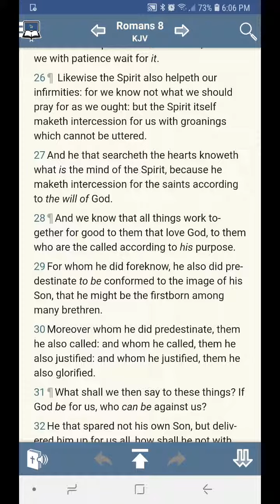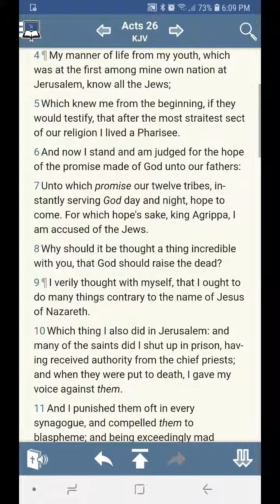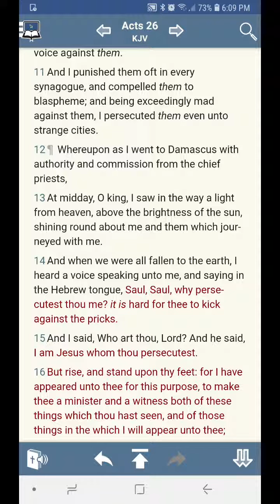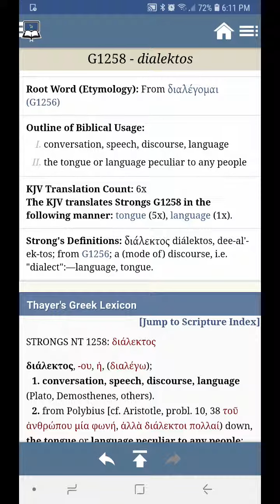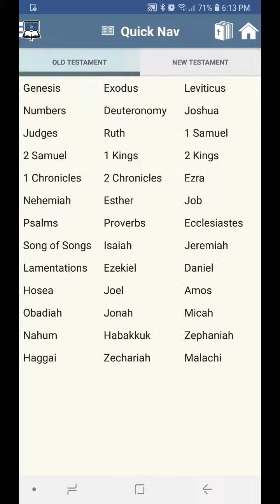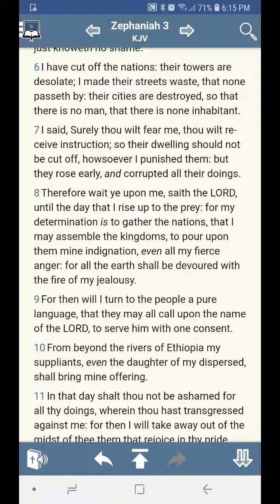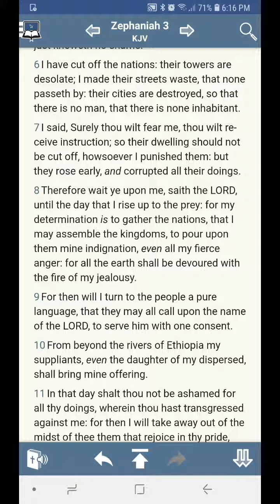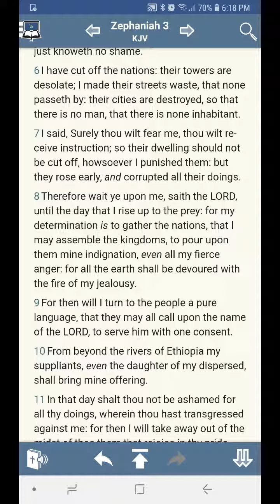Learn the Hebrew language because your life depends on it